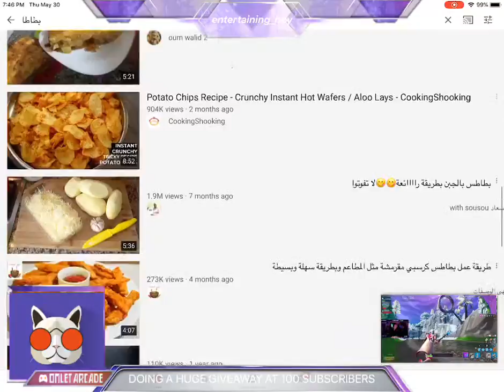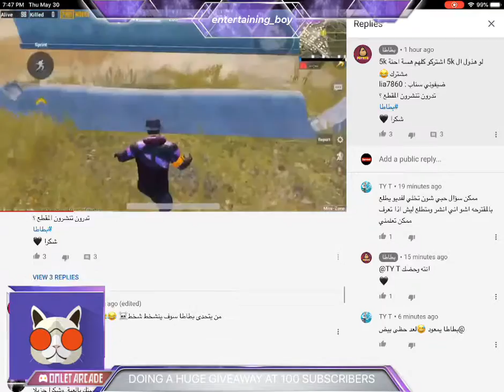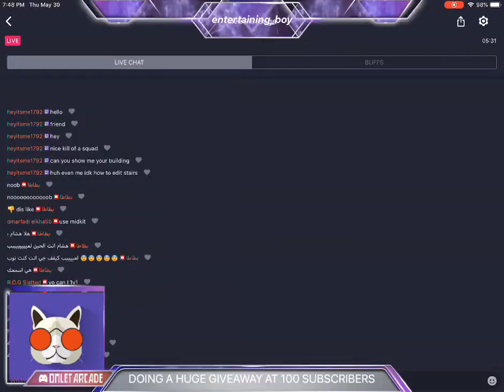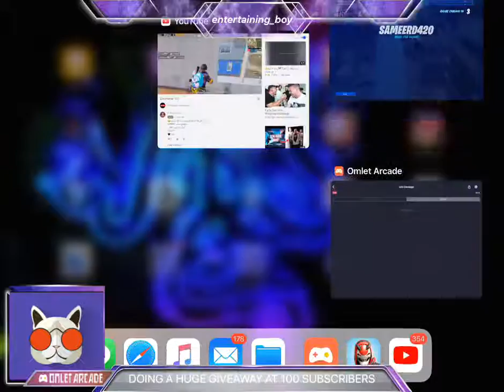Playing Squads With Random People ⭐️🔥⚡️